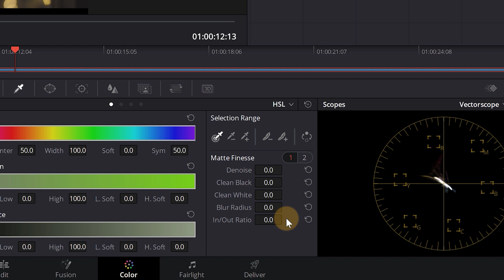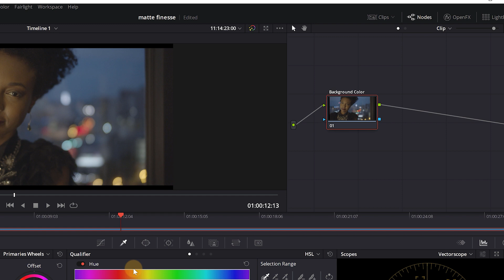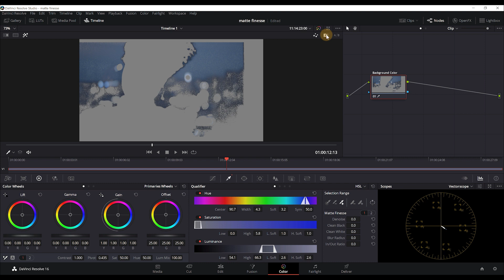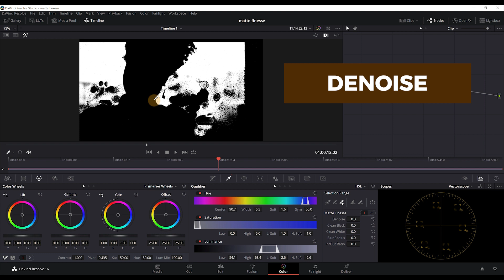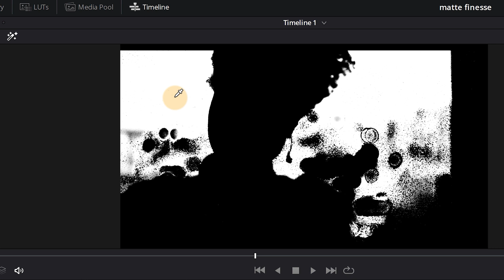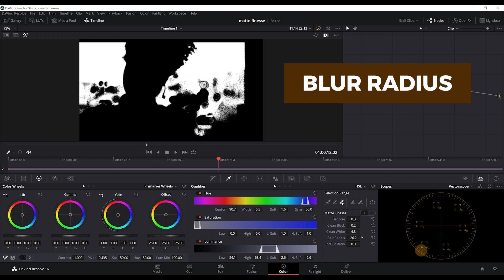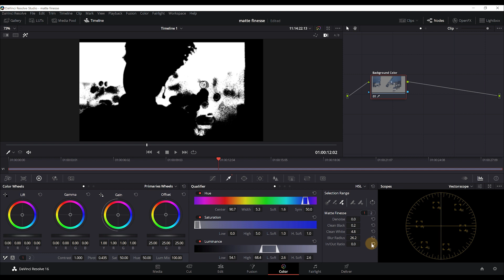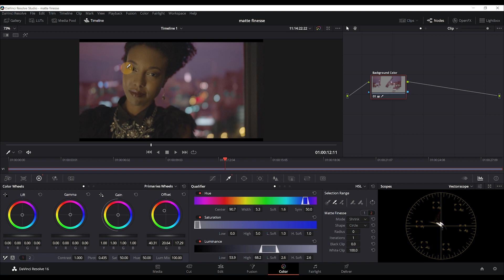Qualifiers: Matte Finesse (prima parte) | Color | Davinci Resolve